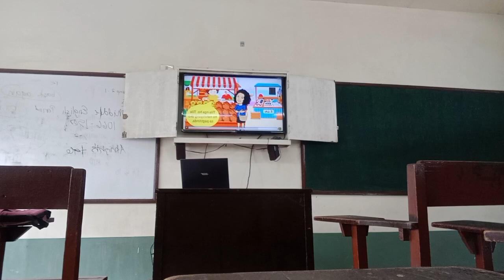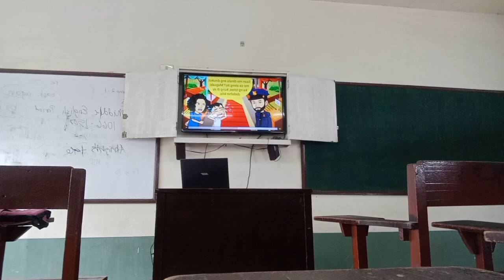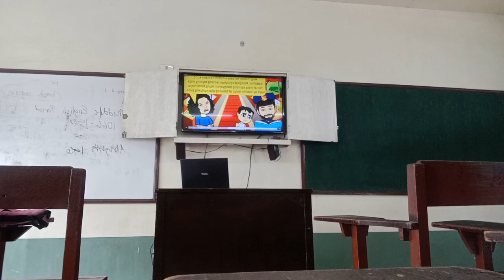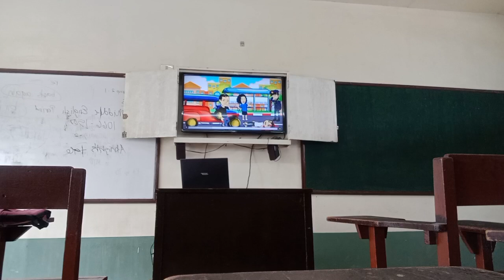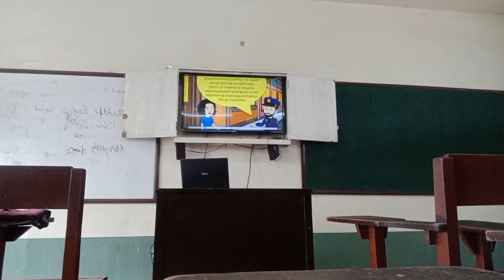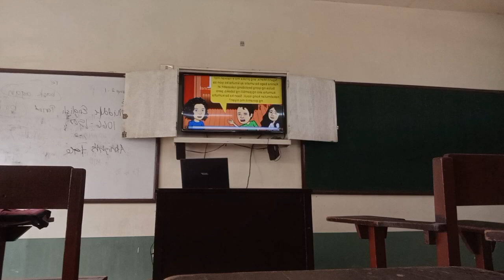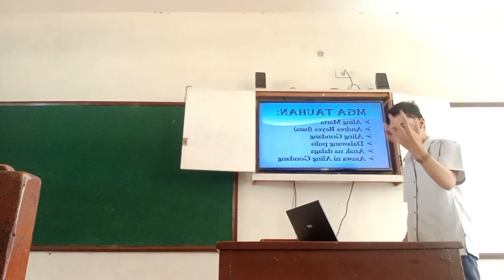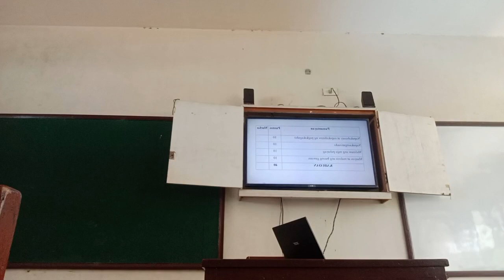Jan Patrick Fernandez TTL 2 DEMONSTRATION